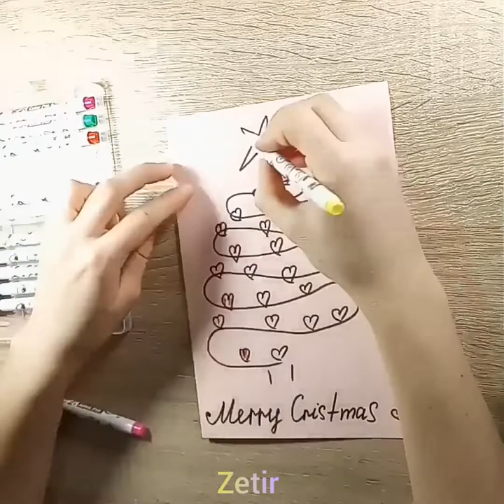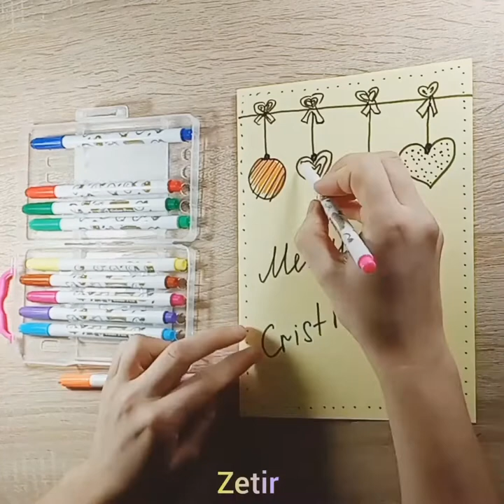Новогодняя открытка своими руками 💌 Идеи открыток на новый год